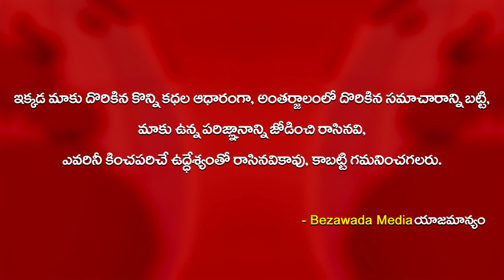Pawan Kalyan to Hold Meeting with Janasena Leaders over AP Capital Issue - Bezawada Media